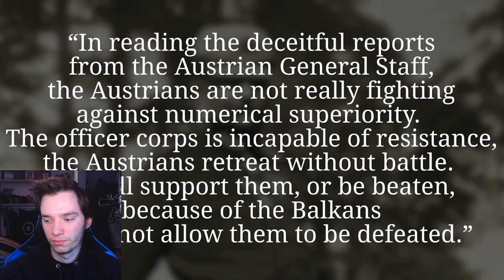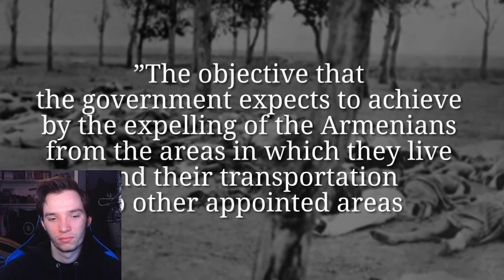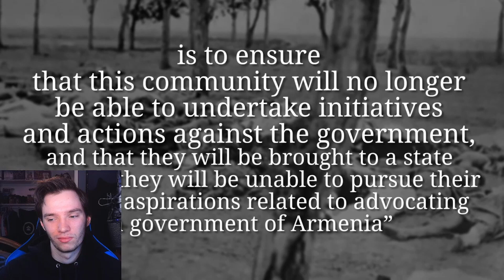Historian Reacts - The Armenian Genocide I THE GREAT WAR - Week 37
the great war reaction